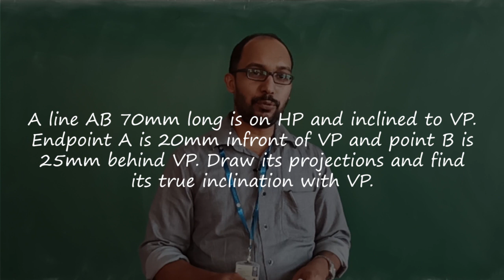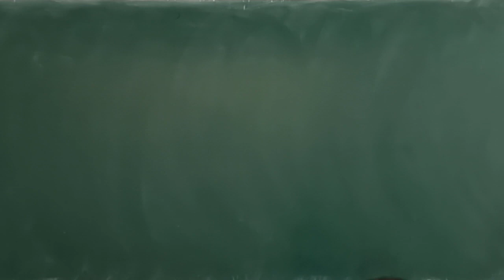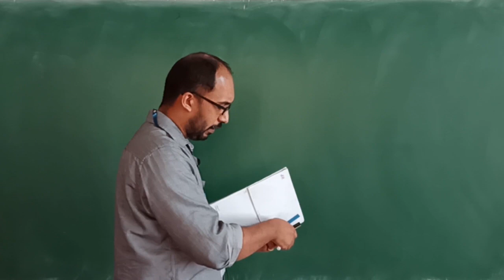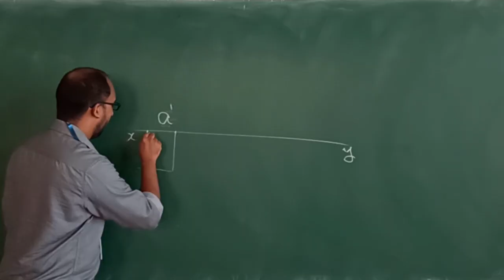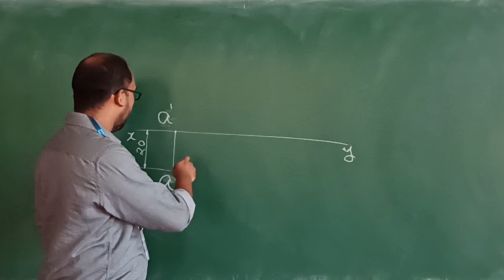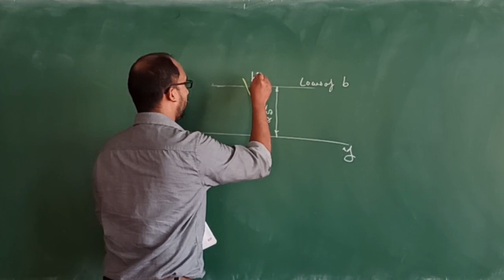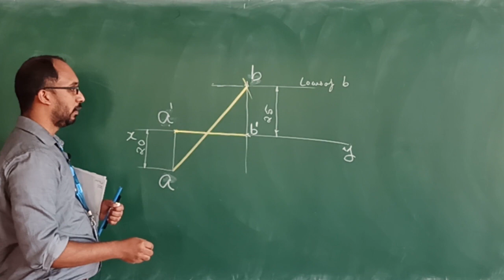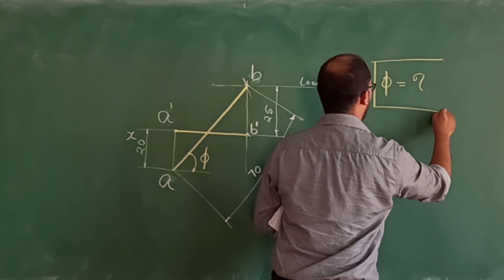Engineering Graphics | Module 1 : Projection of Lines - Line inclined to VP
Presented by: Jeeno Mathew
Camera & Editing: Prof. Jose Tom Tharappel